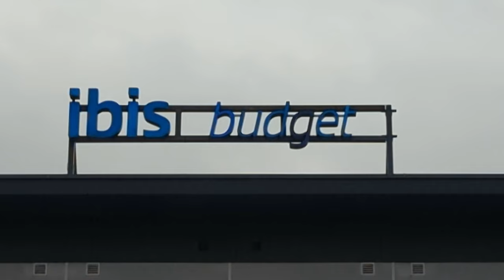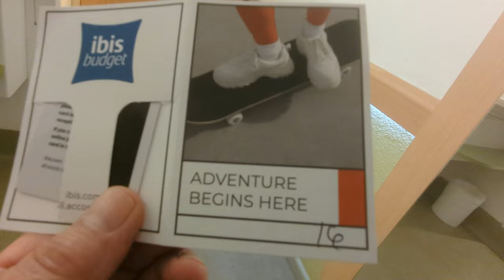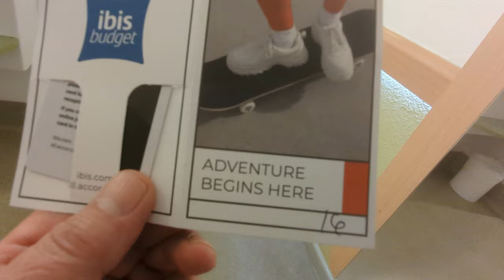HOTEL IBIS BUDGET SOUTHAMPTON | OUR FIRST - AND LAST - STAY?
Hotel Ibis Budget Southampton Centre was one of the cheapest hotels in the area for our Saturday night stay - but still a whopping £130.  We thought we had missed the Friday night cruise traffic but unfortunately there was a Norwegian Prima leaving Sunday, hence the hiked up prices for the visiting Americans.

So - not withstanding that it was the cheapest available (by a few pounds), was the saving actually worth it?

We will compare with the adjacent Novotel later in the month.